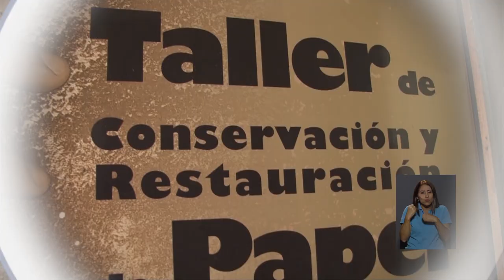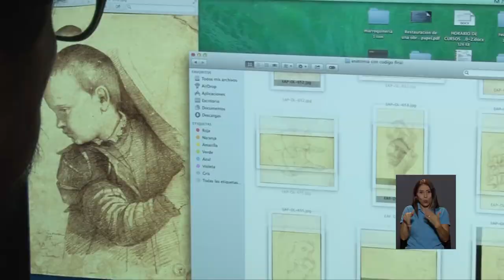Taller de Conservación y Restauración de Papel preserva las litografías patrimonio UCR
En un pequeño espacio de la Escuela de Artes Plásticas, UCR, el paso del tiempo se detiene y le da vida nuevamente a las ilustraciones de hace más de un siglo.
Se trata del "Taller de Conservación y Restauración de Papel", un proyecto que preserva las litografías más antiguas que son parte del patrimonio de la UCR. Conozca el proceso que se realiza para reparar los daños y alargar la vida de estas obras.